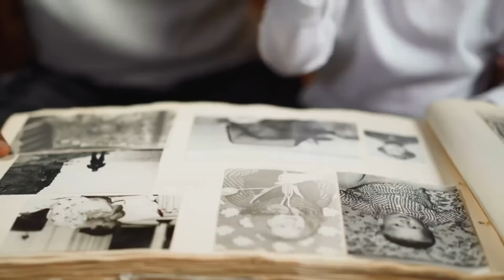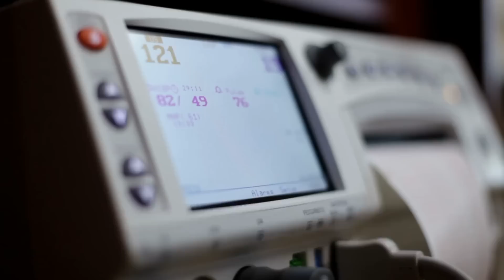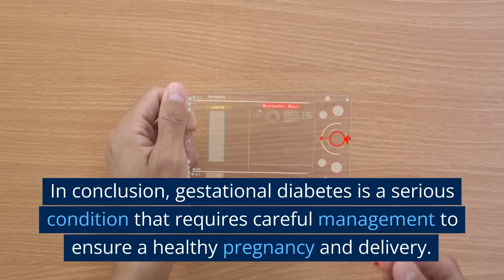Gestational Diabetes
Gestational diabetes is a type of diabetes that develops during pregnancy and affects approximately 2-10% of all pregnancies. It occurs when the body cannot produce or use enough insulin, a hormone that regulates blood sugar levels, to meet the demands of pregnancy. As a result, high levels of glucose build up in the bloodstream, which can lead to complications for both the mother and the baby. Gestational diabetes usually resolves after the baby is born, but it increases the risk of developing type 2 diabetes later in life. Therefore, proper diagnosis, management, and follow-up care are essential for the health of both the mother and the baby.